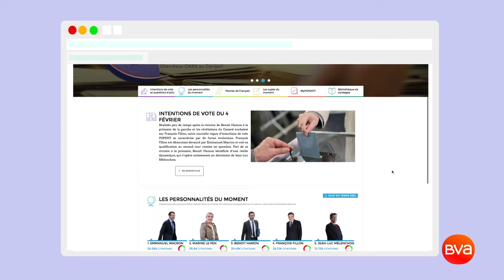A POIL LES SONDAGES #1 - Un sondage peut-il prédire le gagnant d’une élection ?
A quoi servent les sondages ? Comment sont-ils fabriqués ? Peut-on vraiment prédire les résultats d’une élection ?

Pour lever le voile sur un métier qui soulève de nombreuses questions, en particulier en cette période électorale clé, BVA a réalisé une mini-série web pédagogique intitulée « A poil les sondages ».

Cette série de vidéos vise à lever le voile sur un métier qui soulève de nombreuses questions, et expliquent avec simplicité et sans détour ce que sont les sondages, à quoi ils servent….ou pas !

L’occasion aussi de rappeler que la meilleure solution pour donner son avis lors de la campagne est encore … d’aller voter !